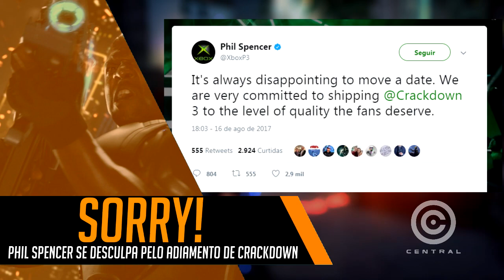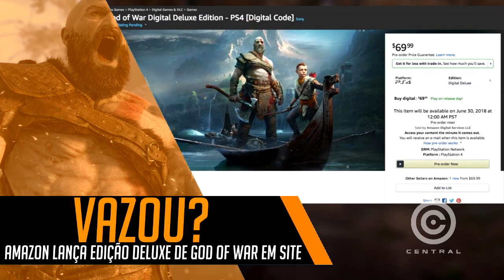Segredos INCRÍVEIS em Sonic Mania, Gran Turismo em VR e muito mais! - CENTRAL POINT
Com notícias incríveis sobre Sonic Mania e novidades de Gran Turismo Sport na área, não tem como não ver o CENTRAL POINT de hoje né?

(OVERWATCH)